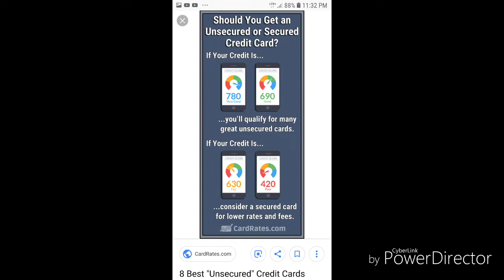How to build credit fast